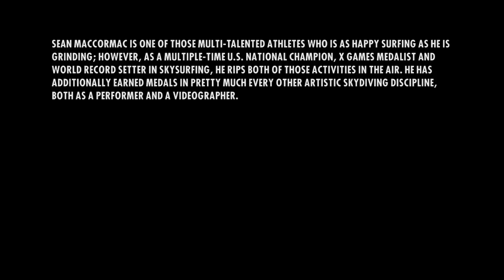￼Skysurfer flies into a lightning storm cloud and lives?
A couple of years ago I got to reenact for cameras a summer that I spent Skysurfing storms￼, chasing lightning , and racing elements